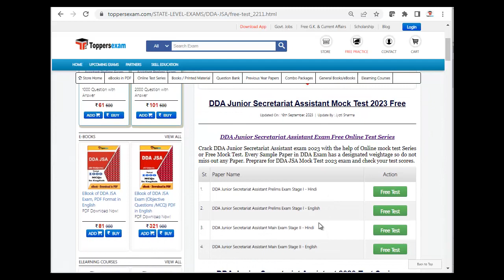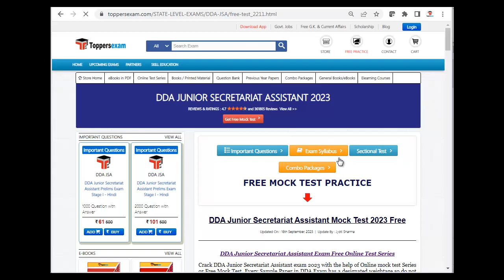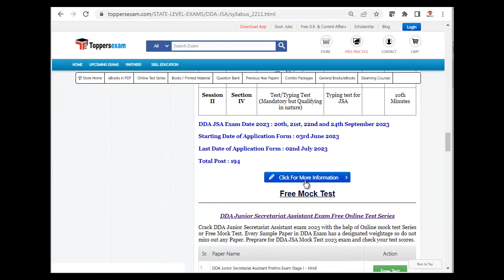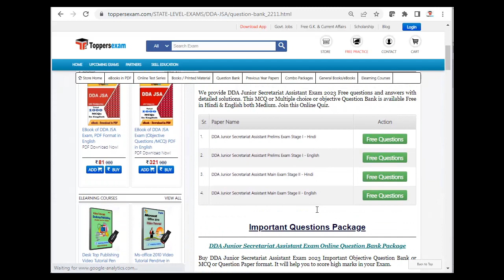DDA JUNIOR SECRETARIAT ASSISTANT Update Syllabus, Exam Date 2023, Question Paper, Online Test Series